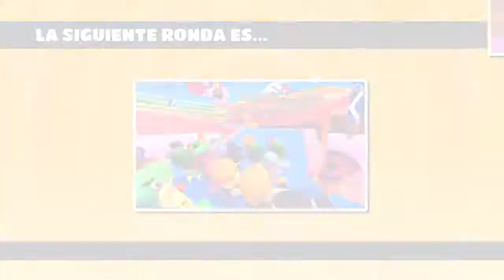Fall Guys cvivtorycbriu